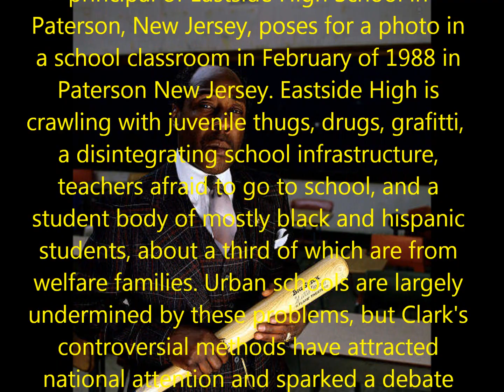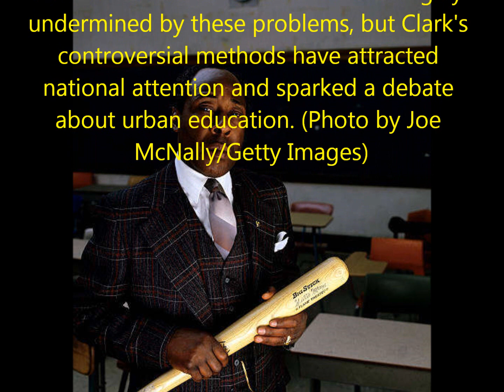THE GREAT BOB GRANT!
LADIES & GENTLEMEN, THE nanchanger CHANNEL PRESENTS WABC 770AM NEWS TALK RADIO IN NYC IN OCTOBER 1994 WITH VARIOUS HOSTS AND GUESTS COMING TO THE DEFENSE OF THE GREAT BOB GRANT AGAINST ATTACKS BY MEMBERS OF THE POLITICALLY CORRECT BRIGADE, ENJOY!